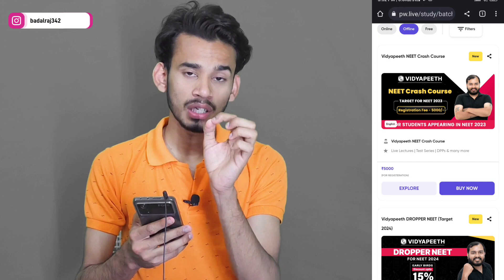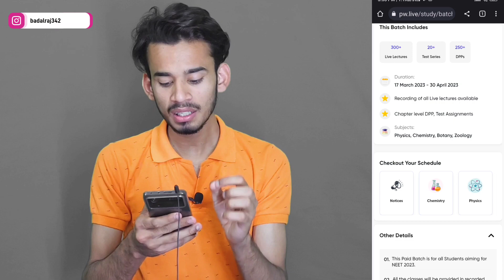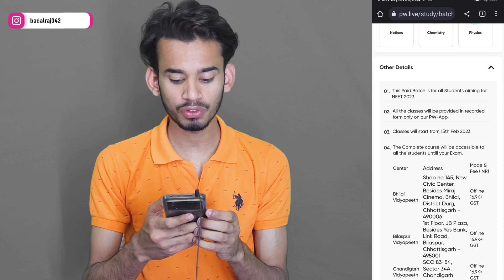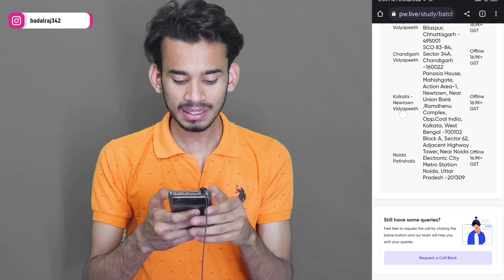PW Crash Course Batch For Neet 2023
so gys iss video me Humne baat Kiya hai Crash Course batch for neet 2023 Jo ki PW ne launch Kiya hai I hope iss video se aapko kuch na kuch information jarur milegi
Thanks